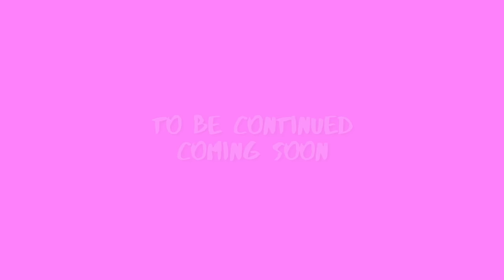Cinta Sucinya Aish TV - Epd Uji Kepekaan Marcel dan Aditya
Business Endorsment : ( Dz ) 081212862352